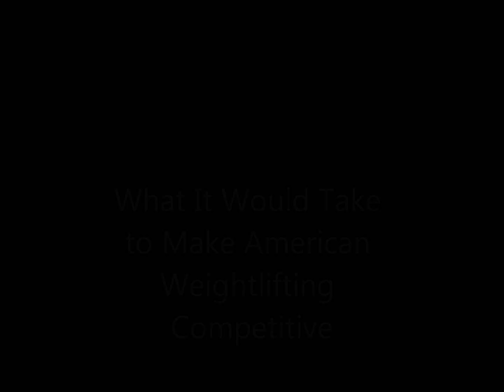Coach Ivan Abadjiev on American Weightlifting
Abadjiev Talks about American Weightlifting, what it will take to restore it to it's glory days. Kris Pavlov translates.